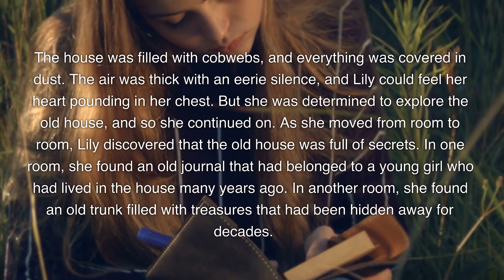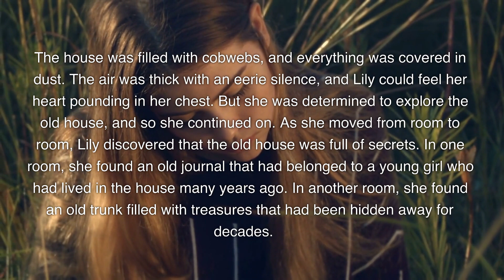Story : Exploring an Abandoned House: The Mysterious Discoveries of Lily